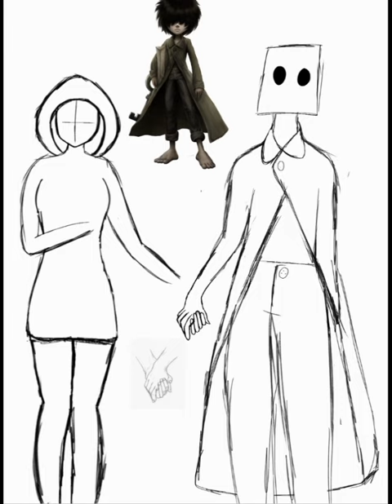Little Nightmares 2 Fan Art